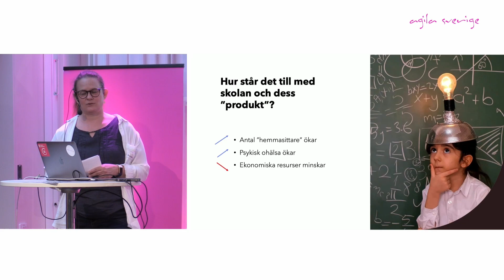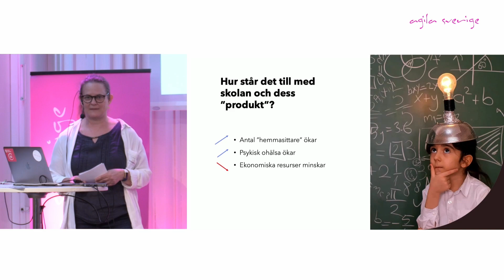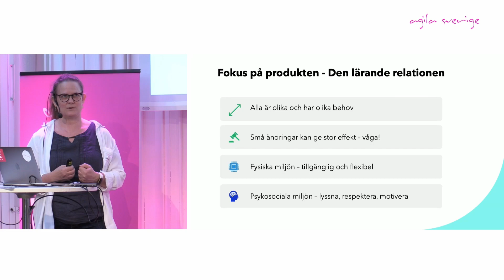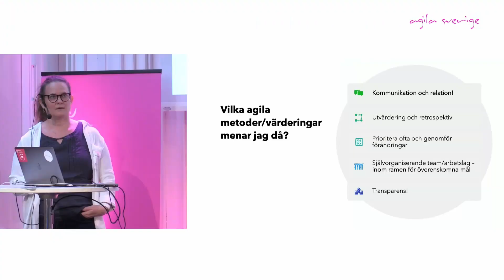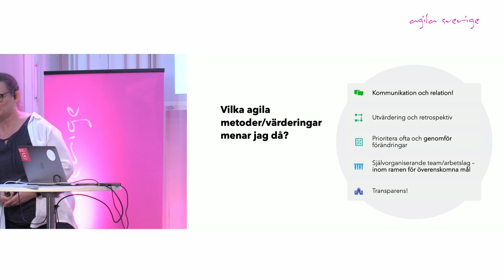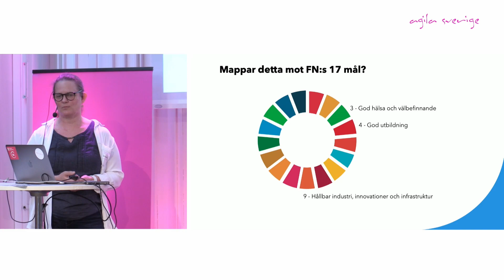12 Agilists for future Kan vi laga den svenska skolan med lite agila principer.. (SPACE 25/5)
Agilists for future Kan vi laga den svenska skolan med lite agila principer..  så den blir för alla